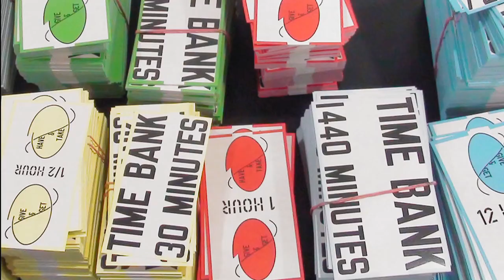The Spirit of Utopia - Iwona Blazwick Interview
Iwona Blazwick OBE, Director of the Whtiechapel Gallery talks about The Spirit of Utopia